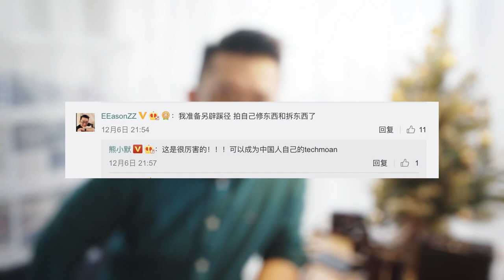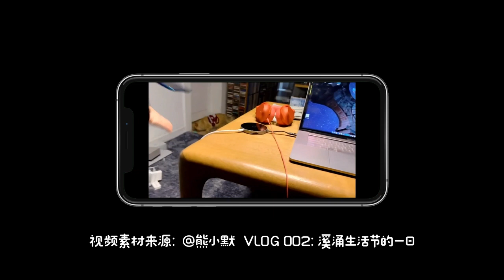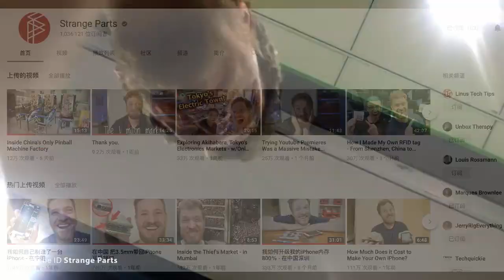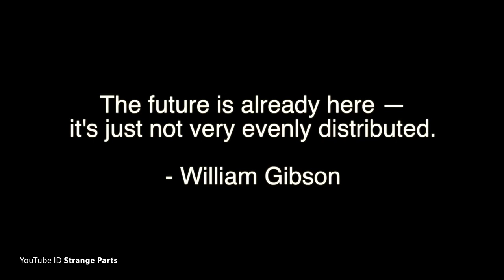我最终成功改装了 Profoto B2 的灯头 VLOG6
之前一直都爱动手改装和修理东西，常在国外网站上看一些同样类型的视频，今天我终于自己动手改装了Profoto B2的灯头，将它的平灯头改装成了凸起的灯头。如果你也有兴趣请观看本视频。